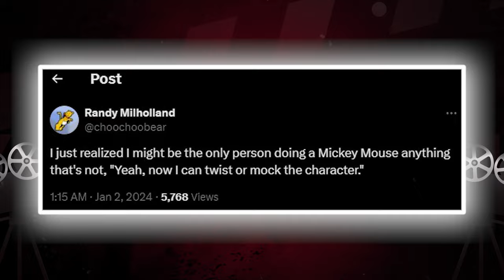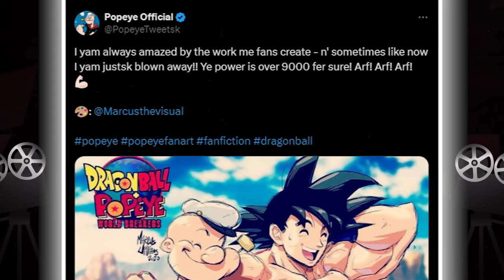POPEYE THE SAILOR MAN (2024) With Will Smith & Ryan Reynolds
About:
Popeye the Sailor Man is a fictional cartoon character created by Elzie Crisler Segar. The character first appeared on January 17, 1929, in the daily King Features comic strip Thimble Theatre. The strip was in its tenth year when Popeye made his debut, but the one-eyed sailor quickly became the lead character, and Thimble Theatre became one of King Features' most popular properties during the 1930s. Following Segar's death in 1938, Thimble Theatre was continued by several writers and artists, most notably Segar's assistant Bud Sagendorf. It was formally renamed Popeye. The strip continues to appear in first-run installments on Sundays, written and drawn by R.K. Milholland. The daily strips are reprints of old Sagendorf stories.

In 1933, Max Fleischer adapted the Thimble Theatre characters into a series of Popeye the Sailor theatrical cartoon shorts for Paramount Pictures. These cartoons proved to be among the most popular of the 1930s, and Fleischer Studios, which later became Paramount's own Famous Studios, continued production through 1957. Cartoons produced during World War II included Allied propaganda, as was common among cartoons of the time. These cartoon shorts are now owned by Turner Entertainment and distributed by its sister company Warner Bros.

Over the years, Popeye has also appeared in comic books, television cartoons, video games, hundreds of advertisements, peripheral products ranging from spinach to candy cigarettes, and the 1980 live-action film directed by Robert Altman and starring Robin Williams as Popeye. Charles M. Schulz said, "I think Popeye was a perfect comic strip, consistent in drawing and humor". In 2002, TV Guide ranked Popeye number 20 on its "50 Greatest Cartoon Characters of All Time" list.